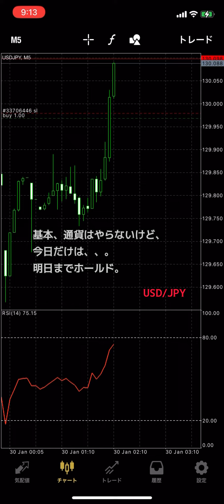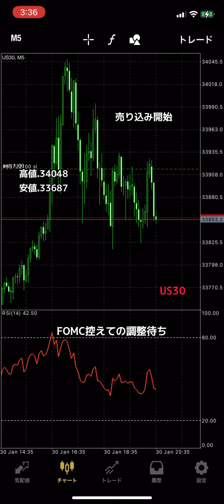2023/01/30 CFD 取引結果